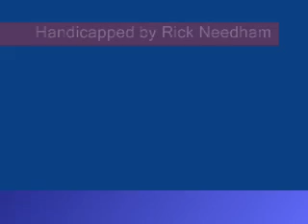MAJORTRK0319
Major Track Report - March 19, 2009 + bonus longshots from both Hawthorne & Charles Town